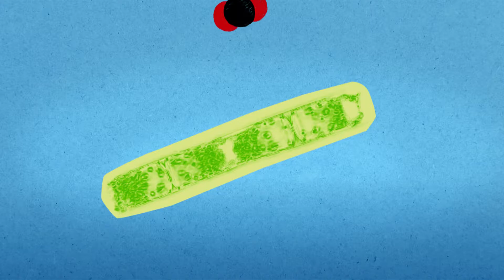Reportage / Mission océan Austral #5 – Kerguelen, hotspot biologique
Au bout d’une semaine, les scientifiques approchent de leur destination : l’archipel des Kerguelen. Ils mettent pied à terre et découvrent la faune marine exceptionnelle de cet endroit du bout du monde.
Un épisode de la série Mission océan Austral